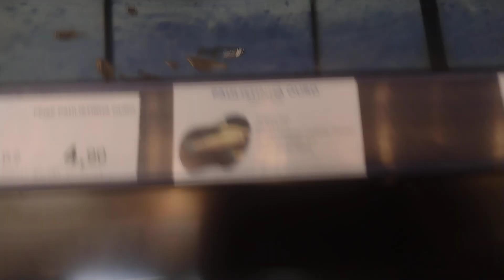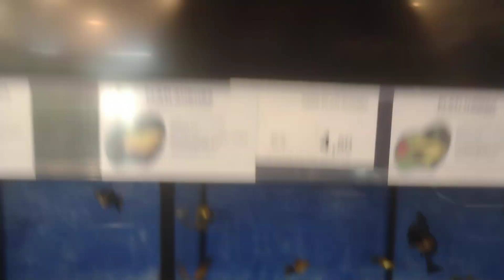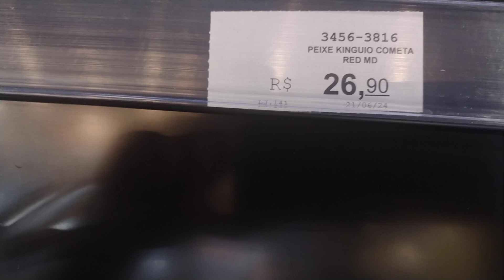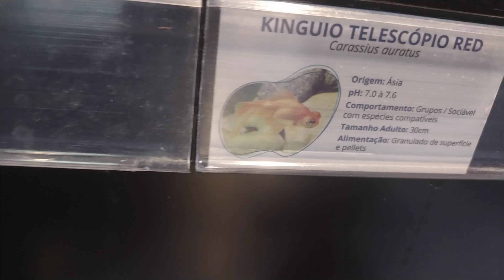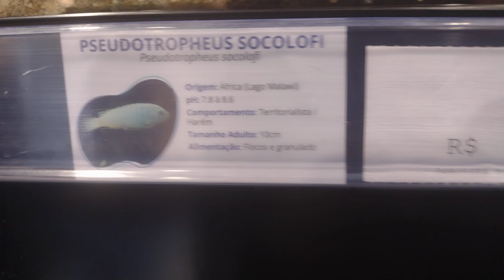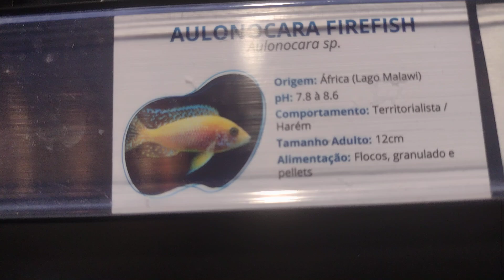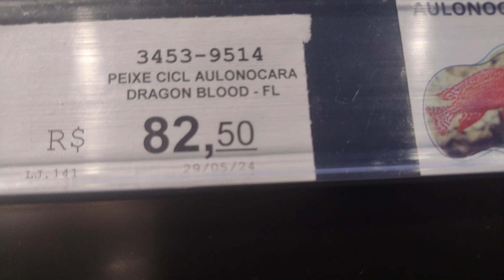tour pelos aquários do shopping